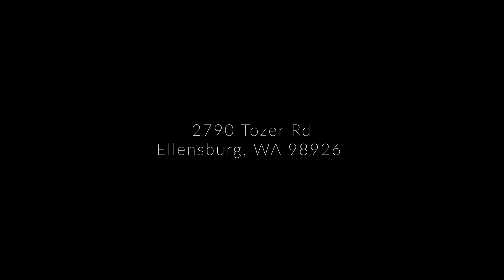2790 Tozer Rd. Ellensburg, Washington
First opportunity to own this beautiful custom home where no detail was overlooked. This 3-acre European estate boasts 270-degree sweeping views of the Ellensburg valley and Stuart Range, each room optimized for views and situated around a central courtyard and pool. Four bedrooms in the main house offer private baths and walk-in closets, in addition to large living, family, dining, office and flex spaces with 18’ ceilings and heated hardwoods throughout. The chef’s kitchen is an entertainer’s dream, featuring two islands, a coffee bar, and high-end finishes and appliances. Separate ADU potential as a second home office, MIL, or other options. This 4793 sq ft rare gem is luxury living you won’t find elsewhere in sunny central Washington.

MLS 1773020

Presented by David Chamberlin, Coldwell Banker Central & Simona Saint, John L Scott Inc